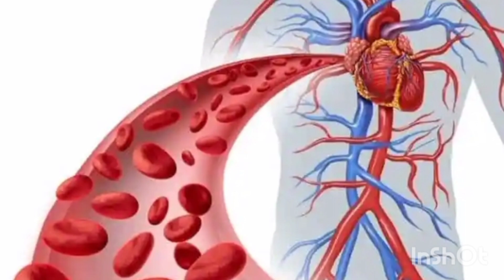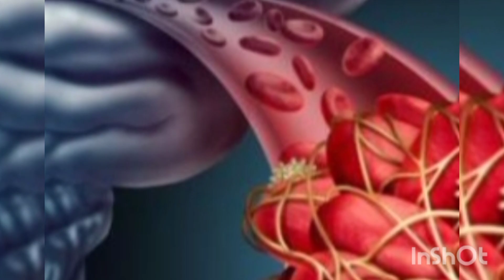सर्दियों में केला खाने के फायदे या नुकसान किन लोगों को नहीं खानी चाहिए banana benefits winters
banana benefits in winters
banana in winters